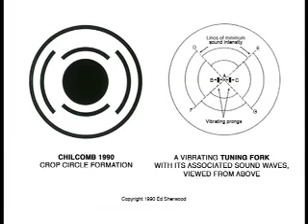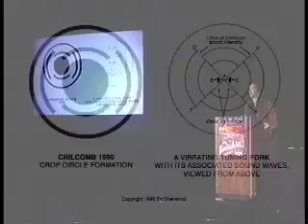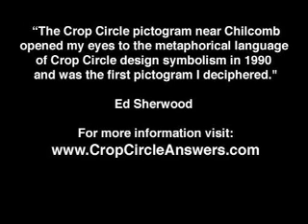Crop Circles and Sound (Part 1)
Ed Sherwood talks about the first Crop Circle pictogram he deciphered in 1990 and its connection to the physics and metaphysics of Sound.

Crop Circles & Sound: The Chilcomb Crop Circle Pictogram Deciphered

By Ed Sherwood

In early August 1990, I discovered and amassed compelling scientific evidence that 'Sound' could be involved in the physics of non-manmade Crop Circle creation, and that sonic and ultrasonic energy might explain many of the anomalous biophysical effects observed in certain Crop Circle formations plants, seeds and soil.

I also found ancient sacred symbols, and 'interference patterns', associated with the physics and metaphysics of sound, and ultrasound, depicted in certain non-manmade Crop Circle formations.

The first of these appeared near Chilcomb in Hampshire (England) on June 6th 1990 and was deciphered by myself two months later.

Crop Circles & Sound - Part 1 (report to follow)

This report includes many of Ed Sherwood's scientific discoveries, made in 1990, linking Sound and Ultrasound to the biophysics of non-manmade Crop Circle creation.

Ed Sherwood has disseminated his scientific findings, connecting Sound and Ultrasound to the biophysics of non-manmade Crop Circle creation (including the above), among Crop Circle researchers since 1990 and the public since 1992. In 2000 however, a 'fellow' Crop Circle 'researcher' began plagiarizing a lot of his sound observations and has since become widely known for presenting them as his own, without making any reference to his original source. This statement is made to inform readers that Ed Sherwood was the original source.

(Ref. The Word Is Nine -- Part 1)

Video Clip:

Crop Circles & Sound (P1) is excerpted from a ninety minute public presentation entitled 'Crop Circle Answers: 'Who' or 'What' has been Creating the Worldwide Crop Circle Phenomenon and Why?' by Ed & Kris Sherwood at the IUFOC Convention in 2004 (DVD Volume#437).

Still Images:

Chilcomb Crop Circle Pictogram (photo) © 1990 Pat Delgado
Chilcomb Crop Circle Formation Interference Pattern (Silhouette/diagram) © 1990 Ed Sherwood/Millennium Research